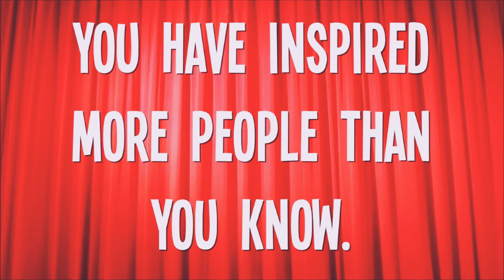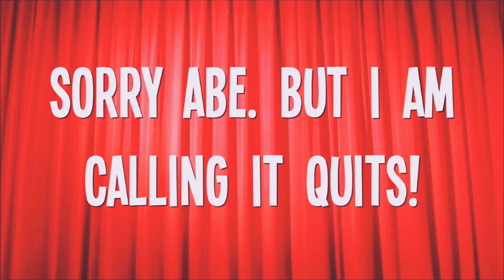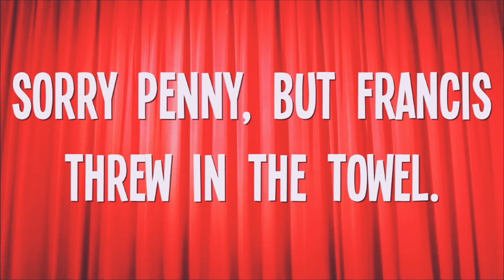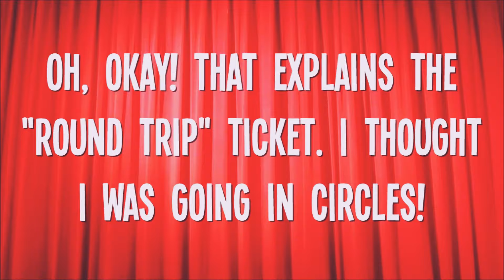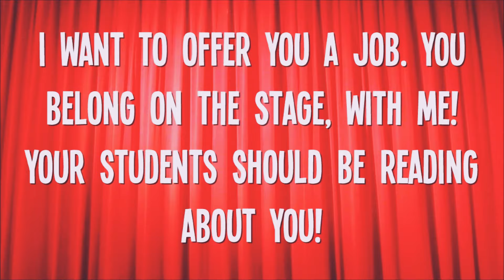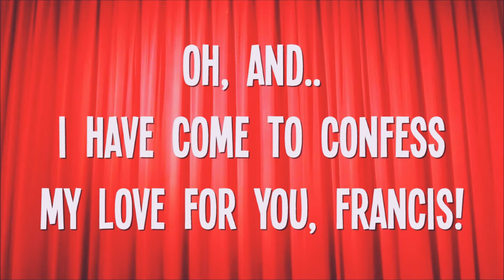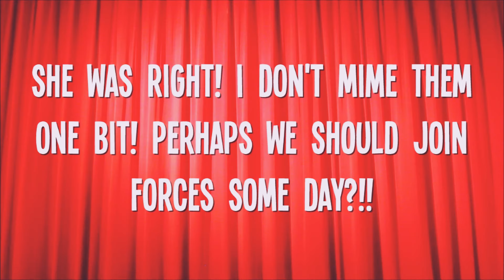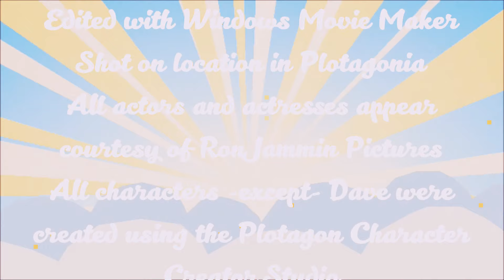Will You Be Mime? Silent Animated Short Film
Mime Francis Memeo wants out the teaching game. Jacqulin Jemimeah on the other hand, is about to make a deal that will change her life forever! Packed with a rival cast, score pieces that range from classical to synthwave, you're in for a wild ride! Written, edited & produced by Ronnie Dangerously. 2018 RonJammin Productions. All Lefts Vacant. Special thanks to the music artists for their contributions to us all.